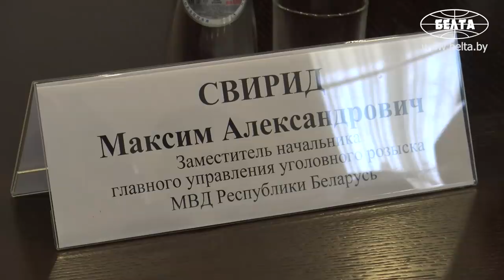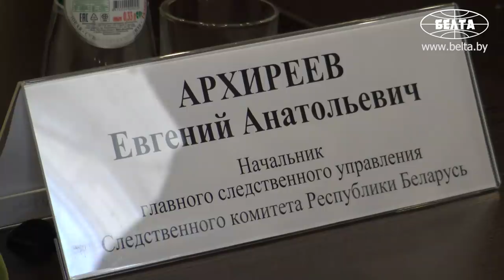Подробности гибели сотрудника ГАИ в Могилеве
Следственный комитет рассказал подробности гибели сотрудника ГАИ в Могилеве.